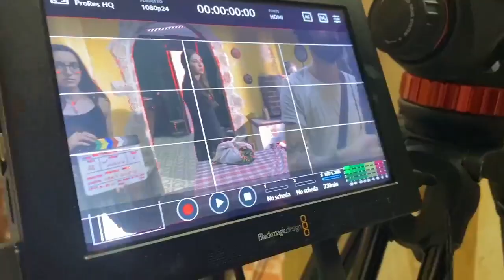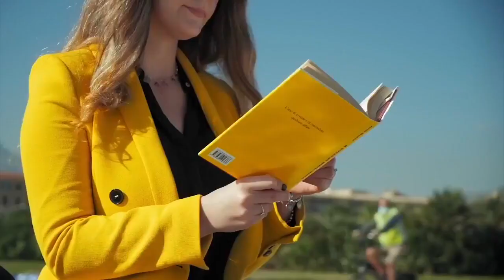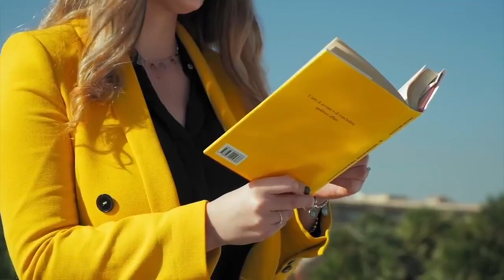Dumilapassi - Ospiti a radio In Federico Maio, Carmelo Cambria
Dal 21 Gennaio al Cinema

l'intervista di oggi a Radio In con Ivan Scinardo ed Eliana Chiavetta

Produzione: Ventitreesimastrada Studios
Scritto e diretto da
Federico Maio